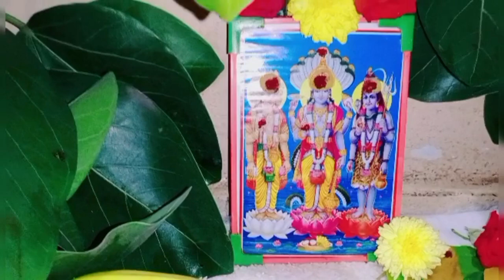త్రినాధస్వామి వారి పూజ🙏|trinadha swami vratham|please subscribe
త్రినాధస్వామి వారి పూజ